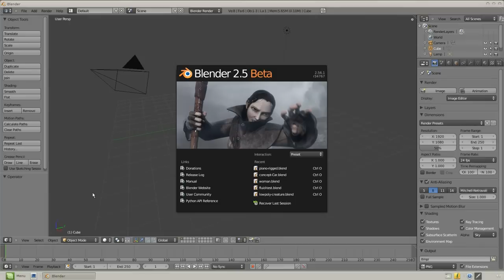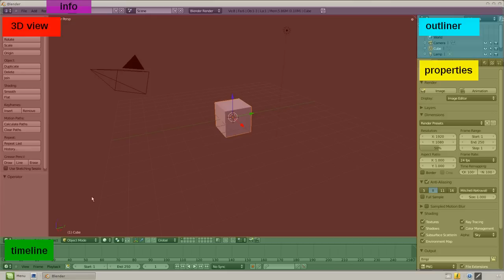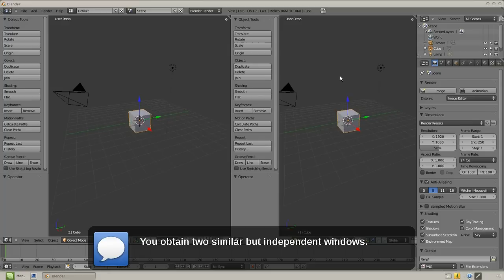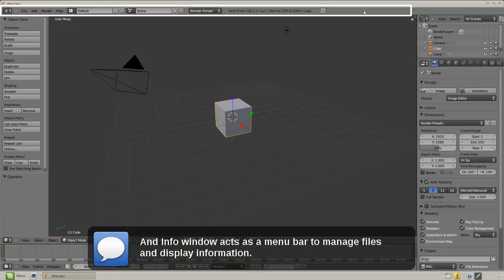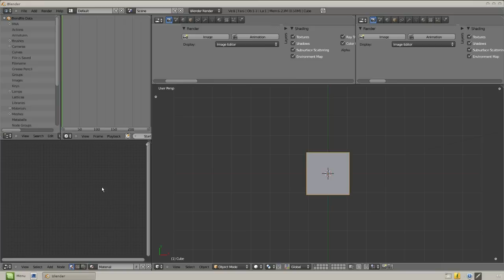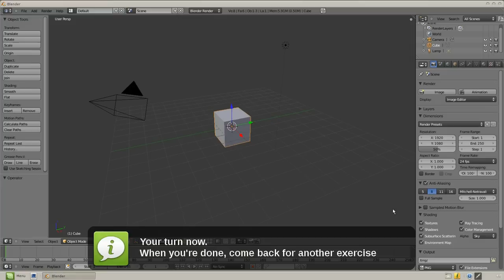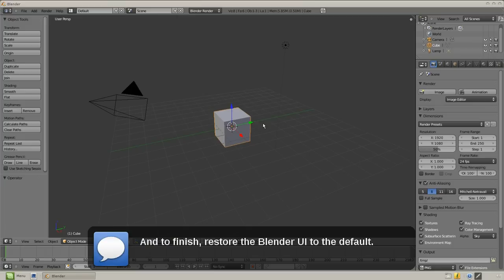Blend & Paint 01 - Intro to Blender 3D modeling 01 - Blender UI